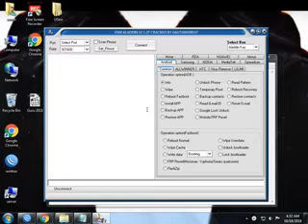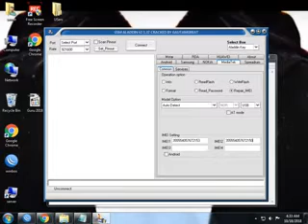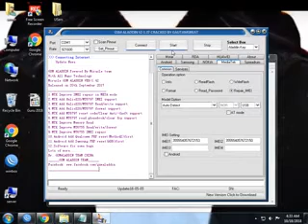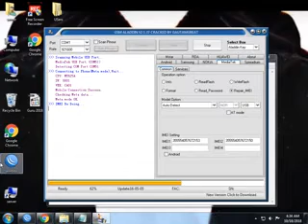Qmobile e760 keypad mobile imei repair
bgiar box keypad mtk imei repair easy